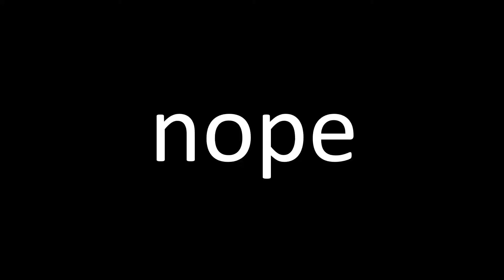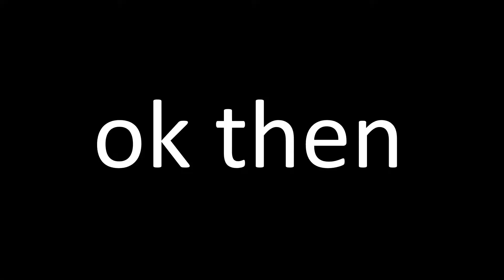GETTING POTATO RANK IN ROCKET LEAGUE + WOOKIE DROPS THE BEST SEAGULL RAP OF 2017 *no joke*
Ok, just for people who say the video is "misleading" because the thumbnail is Minecraft characters, I thought it was funny.. and plus, in the corner it says rocket league..
If you enjoyed any part of the video, eat that like button like a cookie fresh from the oven!!